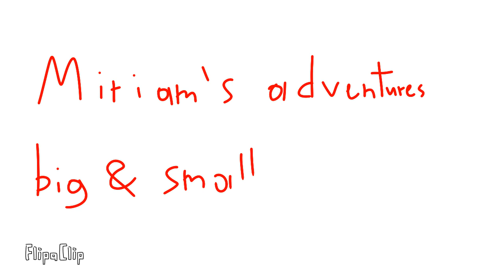Miriam's adventures big and small S2E5 : Anna trails - part 1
I invited Anna (Sorrylove) to the island of Elianor III but suddenly 2 ramps catapulted us out
Let's find out in part 2